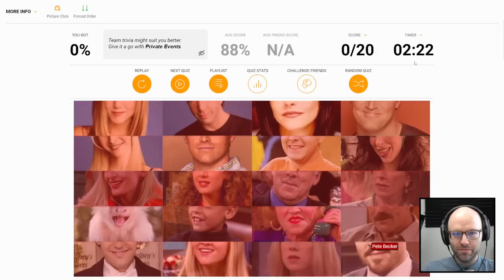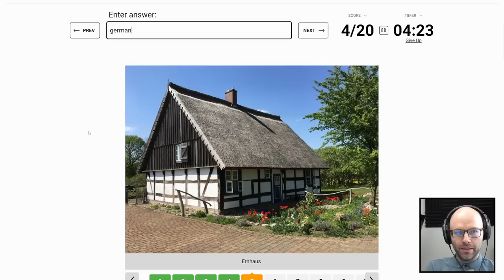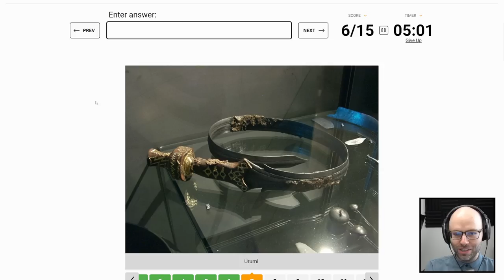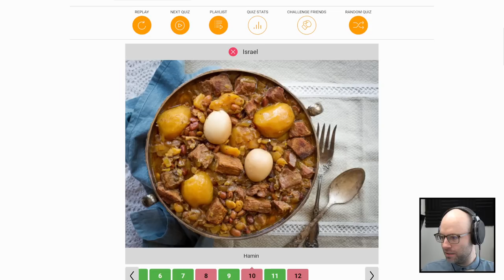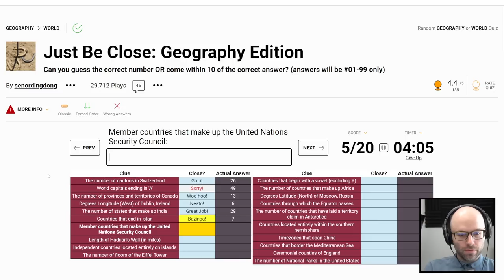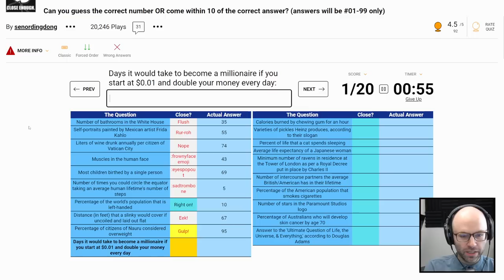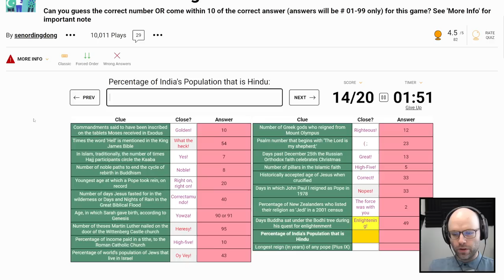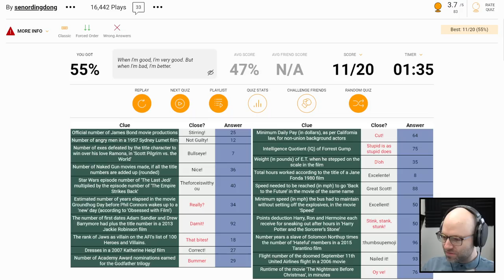Just get within 10...how hard could it be (Sporcle)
This was taken from my stream on October 7th, 2022!